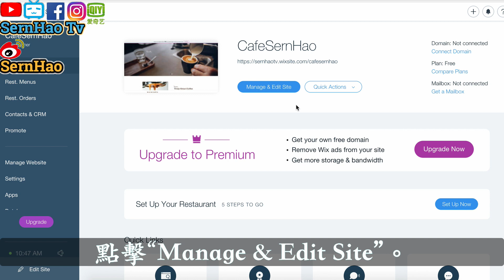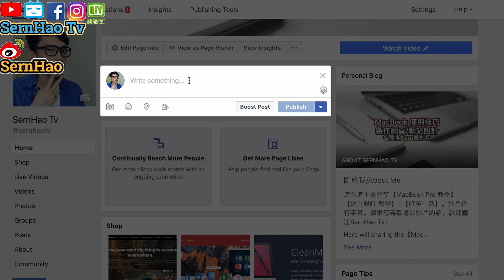網頁設計（不用寫碼）19：如何在分享到Facebook後，更吸睛！More Attractive on Facebook! web design 網站設計-wix 教學/中文|SernHao Tv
今天要和你分享的是：如何讓你的網頁，在分享到Facebook這個平台後，能夠吸引到更多人的眼球。

這裡我會使用Wix這個平台來教學。
因為它能讓任何不會寫代碼的人，
也能在最短的時間內，設計出非常亮麗的網頁。

關於Wix 官網的鏈接，我會放在下面的說明文。
點擊進去看，就能到達，我們要去的頁面。

等一下！
00:00:36 不過，首先，你必須成為Wix的免費會員。
因為只要他們的會員才能免費設計網頁。
關於如何在Wix這個平台設計網頁，
你可以參考我之前的影片。

00:00:46 那麼，我們現在開始吧。
點擊說明文的鏈接後，你就能到達這個頁面。
點擊“Manage & Edit Site”。
再點擊“Social”。
在這裡，你能上傳你覺得適合的圖片。
so下一次，當你分享這個網頁到Facebook的時候，
他就會顯示這張圖片。

而，如果你想在網頁顯示有多少人Like你的facebook page的話，
你需要在這裡填寫Facebook的專頁網址。
然後，再publish你的網頁就行了。

00:01:16 如果沒有改的話？
你的粉絲頁。
你的普通頁面。

是不是很簡單呢？
當你學會這些技巧，並運用在你的網頁的時候，
你就會發現到你的網頁，
會比其他人來得更出色、更吸引人。

當然，Wix不單是設計網頁，
它也提供很多能提高你網頁吸引力的工具。
你就能收到這方面的資訊。

如果你覺得以上的分享對你有所幫助的話，
歡迎你給我個“讚”，
也分享給你的朋友。

想讓我為你設計網頁的話，

我們下個影片見！Bye～

===推薦===
1）網頁設計（不用寫碼）18：如何設計專屬咖啡廳/餐廳的網站！web design 網站設計-wix 教學/中文|SernHao Tv
2）【wix 中文-網站 教學#1】如何免费網頁設計(網頁製作)?网站设计教学：如何免费网页设计(网页制作)?Tutorial: how to web design with free? - SernHao Tv